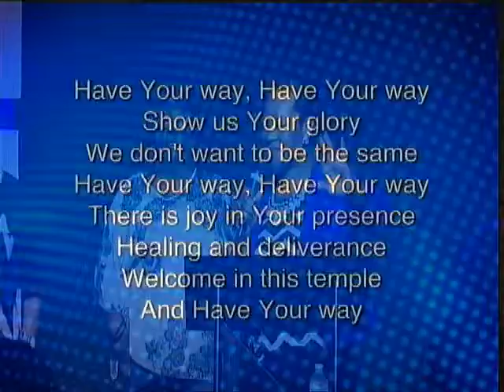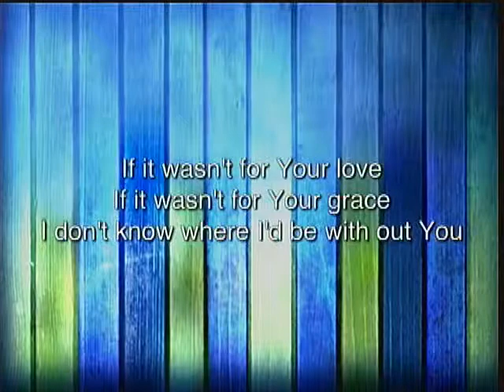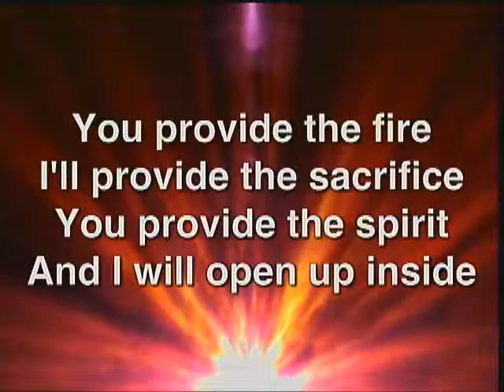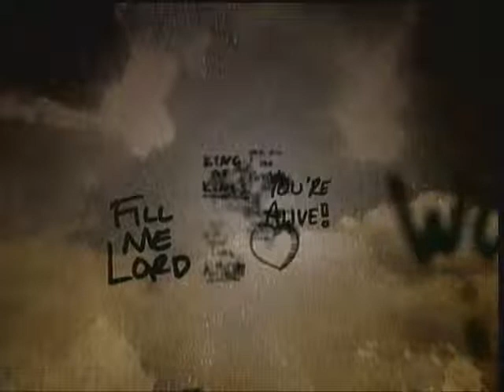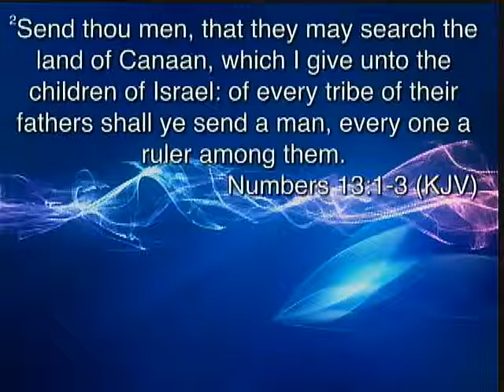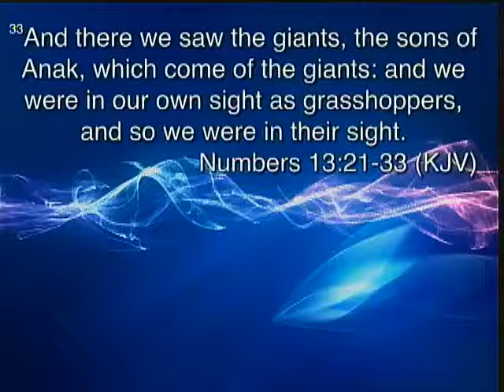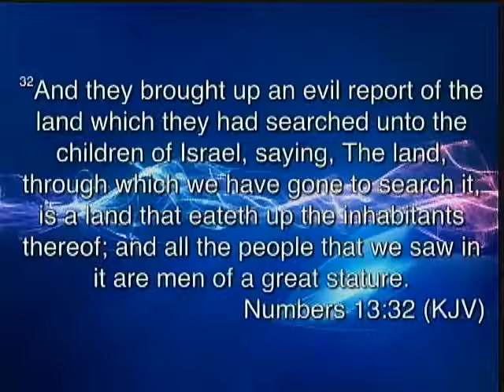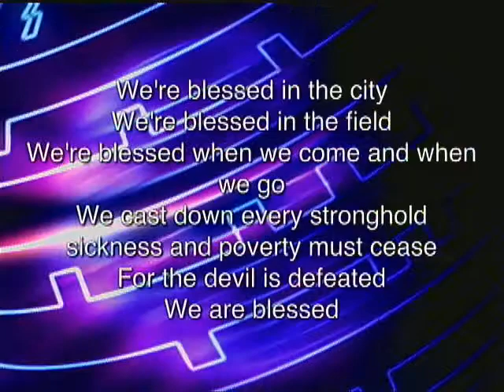The Danger of Being Negative